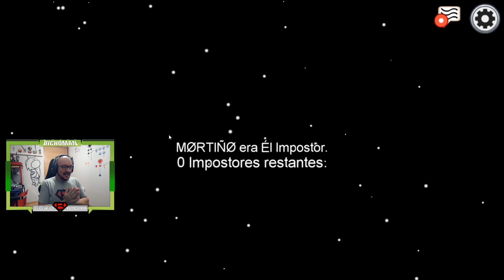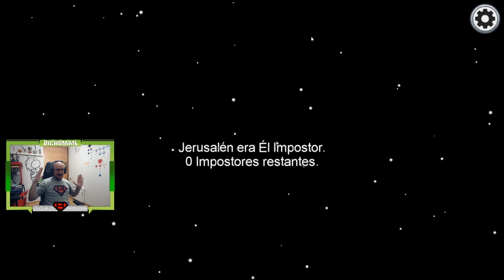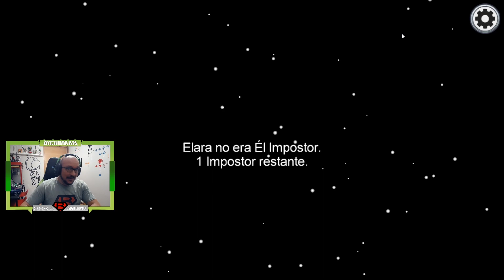AMONG US - BICHOMAN ES EL MEJOR ASESINO!! Bichoman gameplay en español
Hoy traemos un nuevo juego al canal, Among Us! Un juego que está en boca de todos ahora mismo y que es muy divertido!. Espero que os guste!